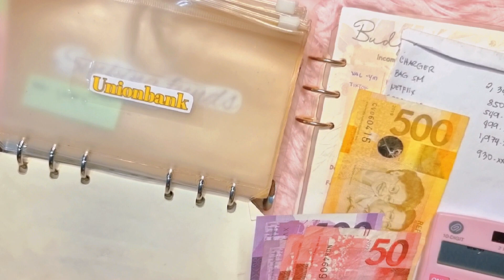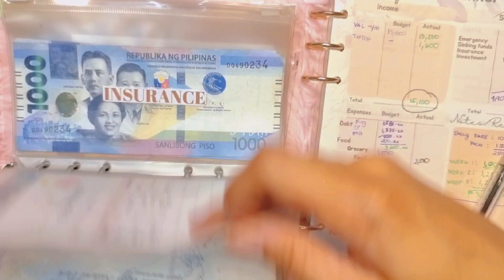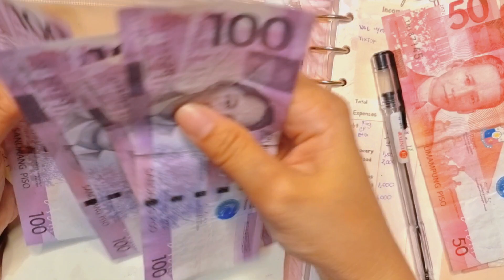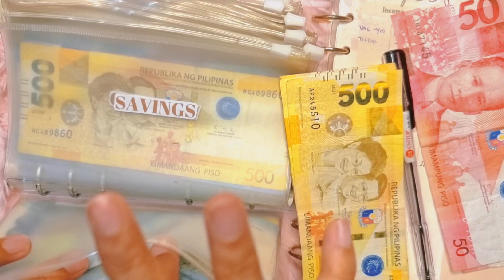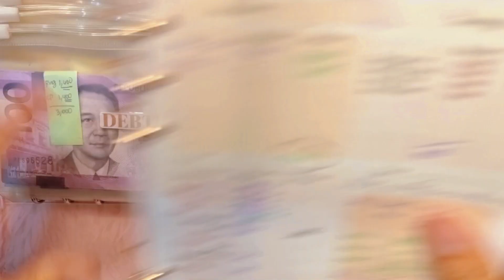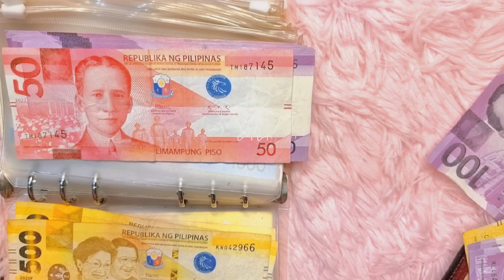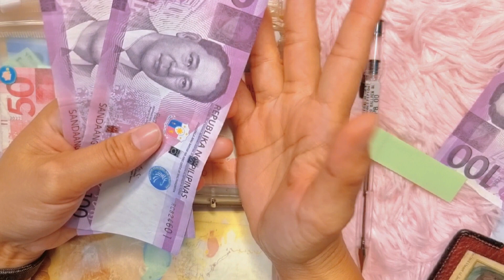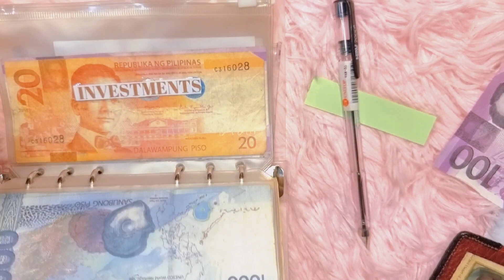Paying Off My Debt + My Credit Card One Transaction At A Time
🚀 Join me on a transformative journey to financial freedom in today's episode of Debt Demolition Diary! In this raw and honest video, I'm taking charge of my financial destiny by paying off my debt, one credit card transaction at a time.

💳 Tackling debt can be overwhelming, but together, we'll witness the power of small, intentional steps. Each transaction is a victory, and I'm excited to share my progress, setbacks, and lessons learned on this rollercoaster ride to financial liberation.

📉 From confronting the numbers to celebrating each payment, this video is a real-time account of the highs and lows of debt repayment. Discover the strategies and mindset shifts that are helping me break free from the shackles of debt and build a brighter financial future.

💡 Throughout the video, I'll unveil practical tips on budgeting, cutting unnecessary expenses, and finding creative ways to increase income. We'll explore the emotional aspects of debt, share the joy of triumphs, and support each other through the challenges.

🌟 If you're on your own debt-free journey or just looking for inspiration to take control of your finances, this video is a must-watch!

💬 Share your debt-free goals, tips, and success stories in the comments below. Let's inspire and uplift each other as we embark on this empowering path towards financial independence!

Together, let's turn financial challenges into opportunities and pave the way for a debt-free future!

💬 Join the Conversation:
Have your own cash stuffing or budgeting tips? Share them in the comments below! Let's build a supportive community focused on financial success.

budgeting and saving money
personal finance management
financial goals 2023 philippines
family budget planning
budget with me philippines
cash stuffing envelopes for beginners
cash stuffing tagalog
low income budget philippines
low income budget with me
low income budget cash envelopes
budget 2023
cash stuffing
cash envelope stuffing
cash envelope system
paycheck budgeting 2023
Budgeting 2023
budget binder for beginners
budget binder cash stuffing